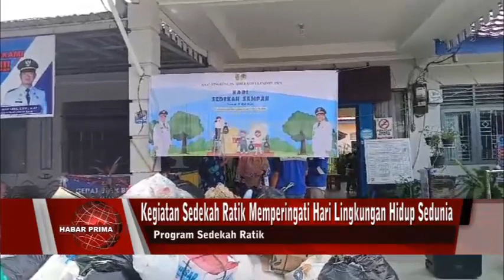WARGA HINGGA SATUAN PENDIDIKAN MEMBAWA BERBAGAI MACAM RATIK KE KANTOR KECAMATAN BANJARMASIN BARAT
PRIMA TV KALIMANTAN SELATAN BISA DISAKSIKAN DI BANJARMASIN, BANJAR BARU, MARTAPURA, PELAIHARI WAN MARABAHAN MENGGUNAKAN ANTENA BIASA DENGAN CARA SET ULANG STB

ANDA MUN BUBUHAN SAMPIAN HANDAK BER IKLAN ATAU MINTA LIPUTAN BISA MENGHUBUNGI KAMI 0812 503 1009